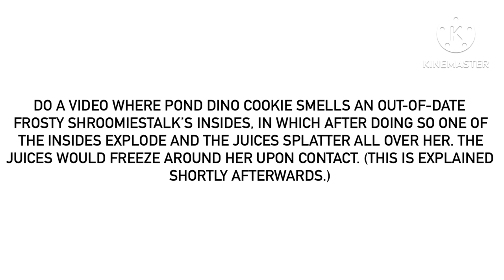For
There’s a fact that comes after the main attraction to give some more info on the Frosty Shroomiestalk.